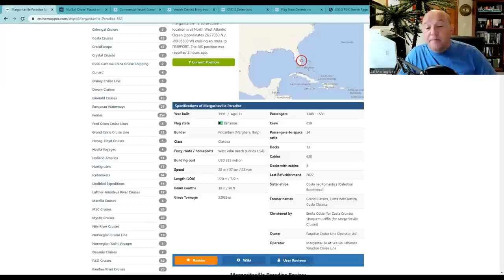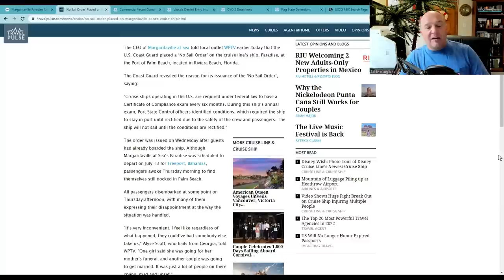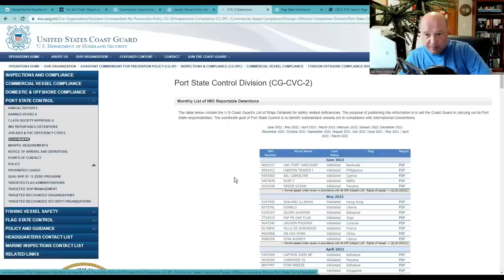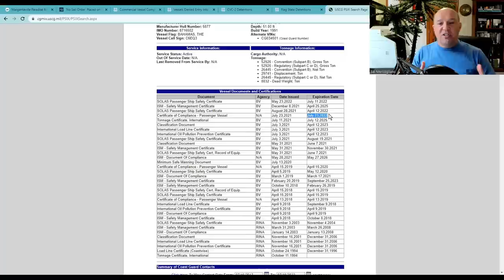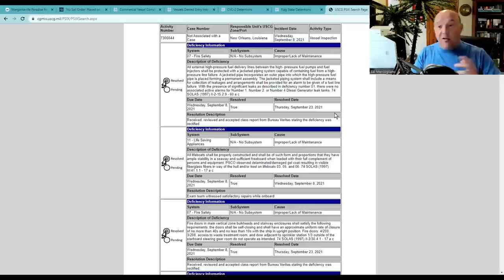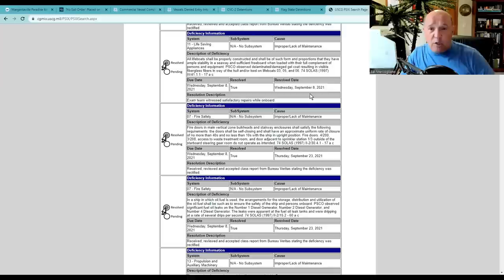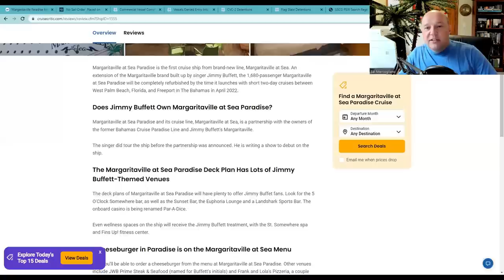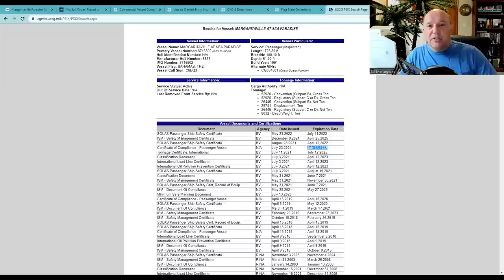Margaritaville at Sea Paradise Is Not Going To Sea - US Coast Guard Issues a "NO SAIL" Order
In this episode, Sal Mercogliano - former merchant mariner and maritime historian - discusses the July 13, 2022 No Sail order issued by the US Coast Guard during a Port State Control Certificate of Compliance inspection to Margaritaville at Sea Paradise.  Why did the ship receive this order and why was the US Coast Guard inspecting a Bahamian registered cruise ship?

00:00 Introduction
04:05 USCG Issues No Sail Order & US Coast Guard Port State Control
13:48 Conclusion

‘No Sail Order’ Placed on Margaritaville at Sea Cruise Ship